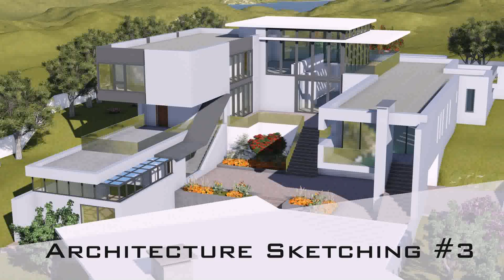House Plans And Designs In Usa (see description)